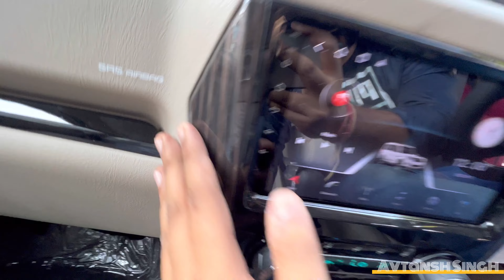2022 Mahindra Scorpio Classic S11 WHITE Top Model - New Features, On-Road Price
KALYAN MAHINDRA
Address: Plot No. 7/52 -B Nagla Jawahar By Pass Road, Sikandra - Bhagwan Talkies Rd, near Omaxe SRK Mall, Agra, Uttar Pradesh 282005